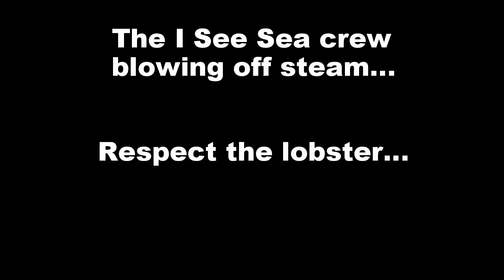Lobster Mission...I see sea crew blowing off steam